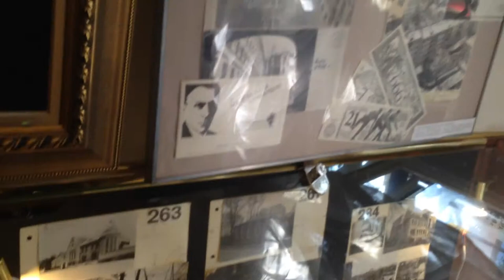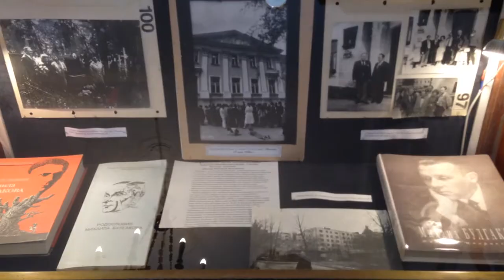Bulgakov House, Moscow 3